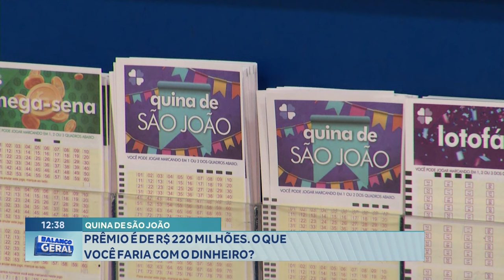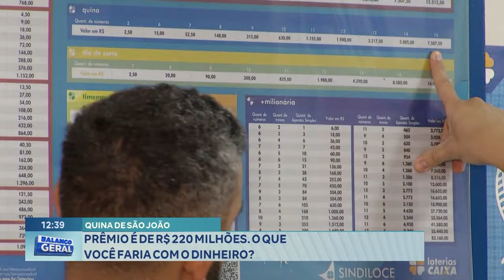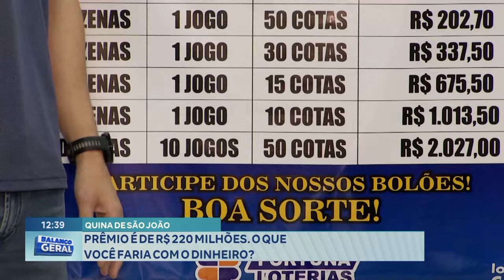Quina de São João: Prêmio é de R$ 220 Milhões. O que você faria com o Dinheiro?